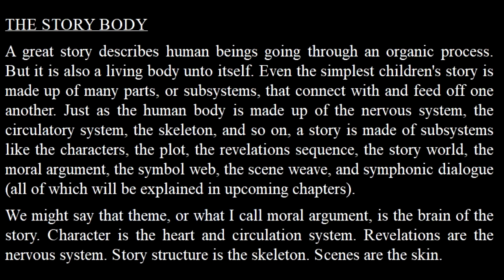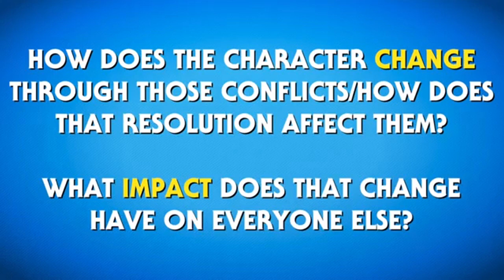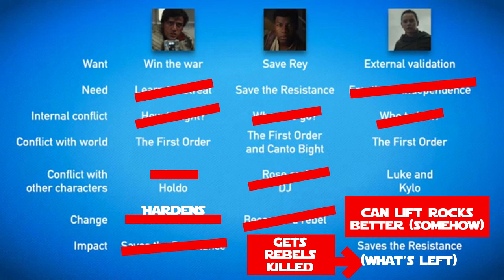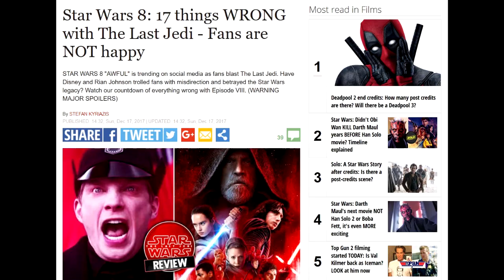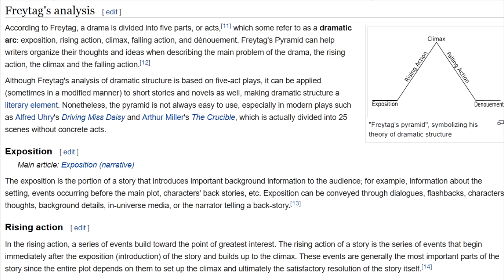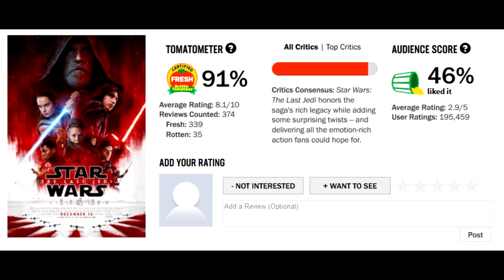RE: The Last Jedi and the 7 Basic Questions of Narrative Drama (Part 3)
John Truby's The Anatomy of Story: